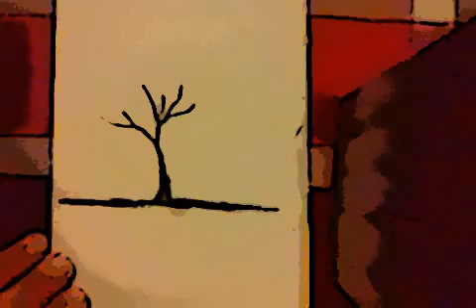ΖΩΓΡΑΦΙΚΗ - PAINTING GREEN HOUSE - ART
ΖΩΓΡΑΦΙΚΗ - GREEN HOUSE - ART
ΜΟΥΣΙΚΗ  -  ΑΠΟΣΤΟΛΟΣ  ΑΣΚΟΤΥΡΗΣ